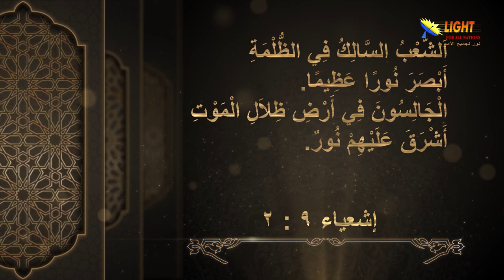الحلقة (1) عظة المسيح على الجبل - مدخل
شاهد معنا في هذه الحلقة:
خلفية تاريخية عن منطقة جبل التطويبات وبحيرة طبرية حيث عِلِّمِ يسوع في الموعظة على الجبل
ما هو هدف المسيح من هذه الموعظة الفريدة؟
معلومات هامة عن بحيرة طبرية.
معلومات هامة عن جبل التطويبات.
مخطط الله للأرض التي وطأتها أقدام المسيح.